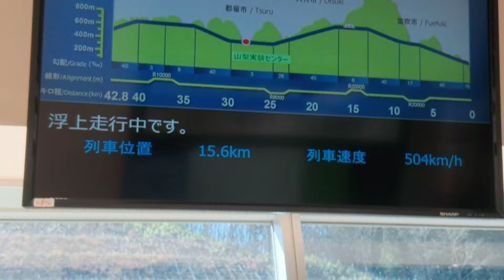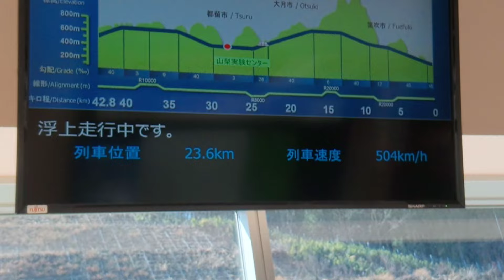Японский экспериментальный поезд (есть мат) / Маглев Япония часть 2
Поезд на скорости свыше 500 км/ч в Японии.